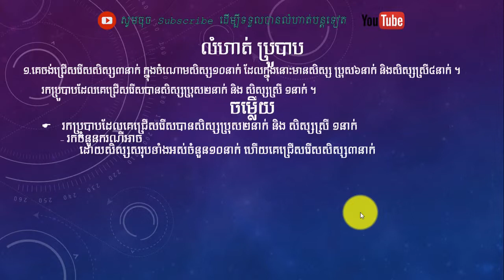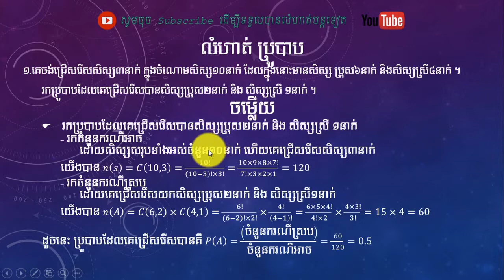លំហាត់ប្រូបាបភាគទី១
▶️សួស្ដីពុកម៉ែ បងប្អូន សិស្សានុសិស្ស ថ្ងៃនេះខ្ញុំមានវីឌីអូមួយដើម្បីបង្ហាញជូន ទាក់ទងនឹងការសិក្សា ដែលបានចងក្រងឡើងដើម្បីចែកជូនសិស្សានុសិស្ស។ដូច្នេះសូមជួយ៕មេរៀនបន្ថែមទៀត សូមចុច៖
▶️Hello, my parents, today I have a video to show you about the study, which is compiled to share witho students.

 ▶️ឆានែលនេះខ្ញុំបង្កើតឡើងដើម្បីជួយទៅដល់សិស្សានុសិស្សដែលត្រៀមប្រលងបាក់ឌុបនៅខាងមុខនេះ។សូមជូនពរ ដល់ពុកម៉ែ បងប្អូន អោយមាន សុខភាពល្អ ការធ្វើដំណើរដោយសុវត្ថិភាព និង មានសុភមង្គលល្អនៅគ្រប់ក្រុមគ្រួសារ។
 ▶️This channel is designed to help students who are preparing to take the exams in the near future. Wish my brothers healthy, safe and happy travel in every family.